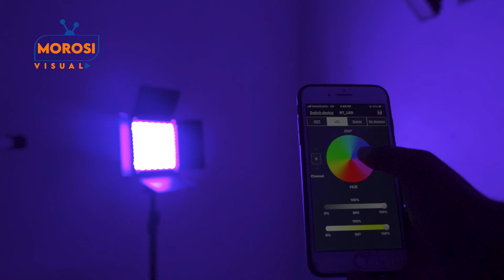Unboxing GVM LED LIGHT video and test